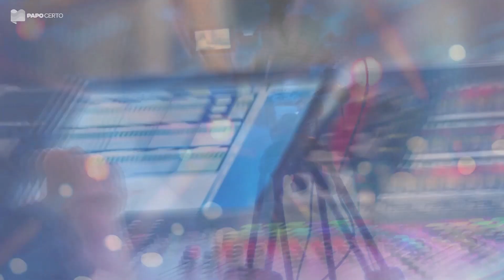PAPO CERTO 30/12/2022